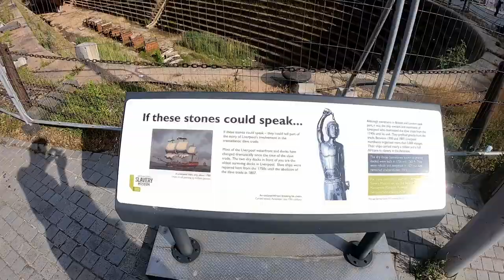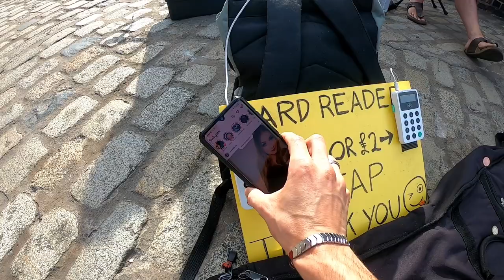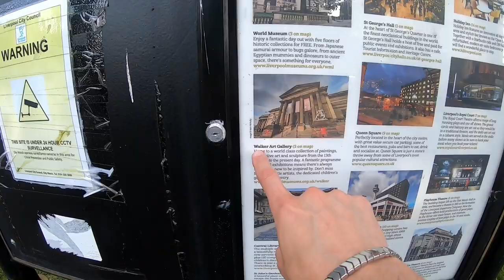Viagem para a Escócia - Segunda parada em LIVERPOOL - Parte 2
Fala galera, hoje vou continuando a nossa viagem para a Escócia, paramos em Liverpool, espero que gostem.

Lembrando que sempre posto vídeo de segunda e quinta feira.